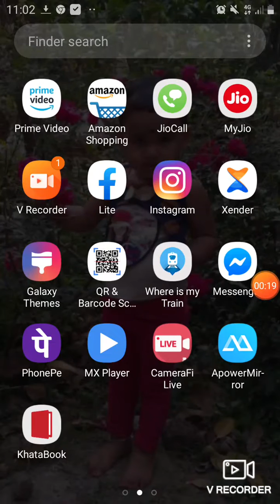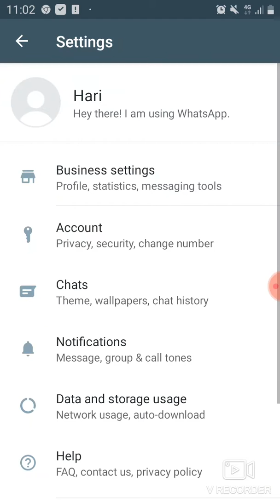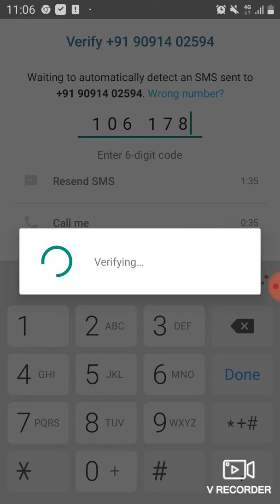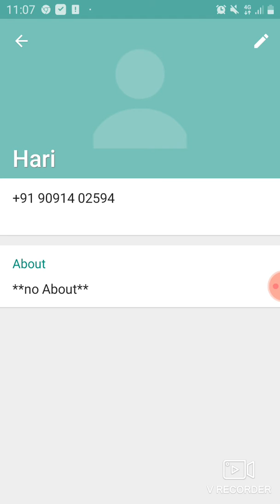How to Change WhatsApp Number Without Losing Data.